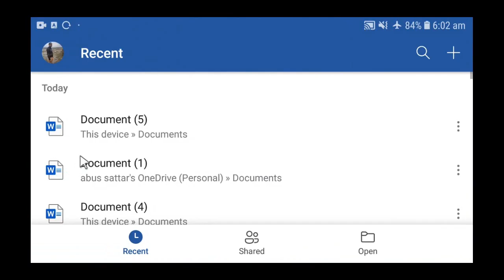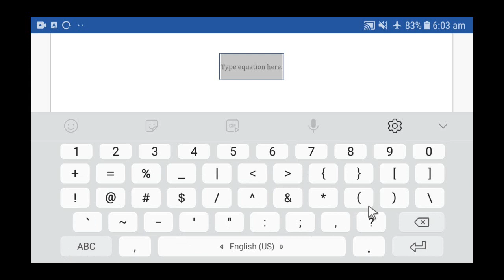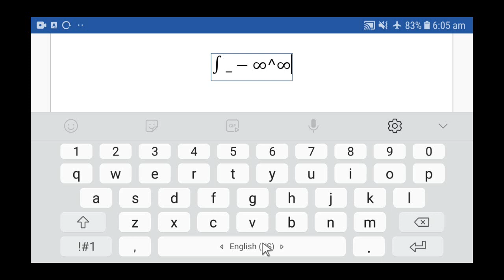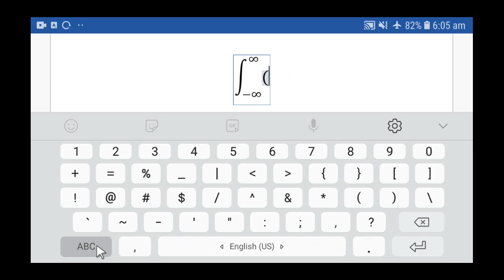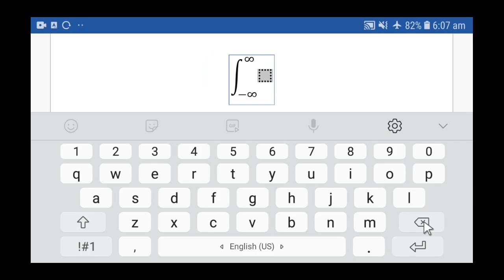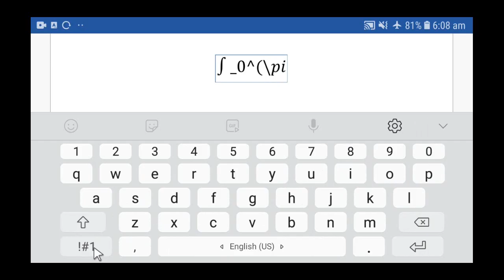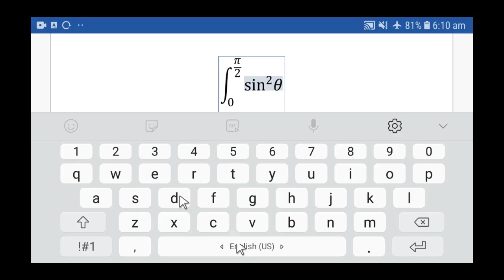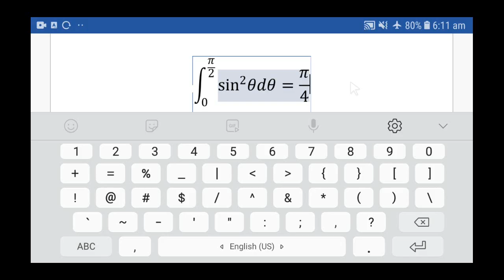type integration (limit) on android phone by ms word.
this video will show how to type integration (limit) on android phone by ms word. Now we can write or type any mathematics related formula ,equation, fraction and function of

mathematics,physics ,chemistry or science on android phone by ms word or ms office. It is alike

to ms office of windows. we can change page layout settings and make a question paper for

examination professionally.
অ্যানড্রয়েড ফোনের ms word এর  সাহায্যে এরকম অন্যান্য কাজগুলো করতে নিচের ভিডিও গুলো দেখুন-
** type fraction on android phone by ms word ,click the the link below - মোবাইল ফোনে ভগ্নাংশ টাইপ করার কৌশল জানতে নিচের ভিডিও লিংকে ক্লিক করুন-
** type or write script or handwriting form of english letters and real,integer or natural numbers sets  on android phone by ms word , click the link below-